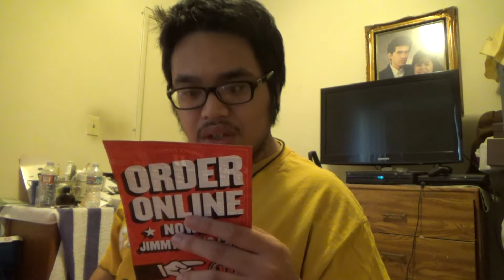Jimmy John's Billy Club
Twitter/Instagram/YouNow/Twitch: @RovensRR Snapchat: keeprovenrolin